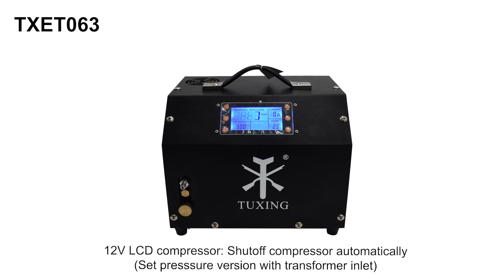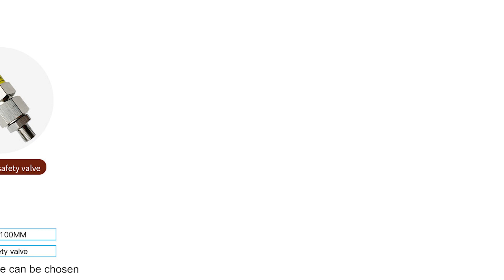Parts of Tuxing products model number